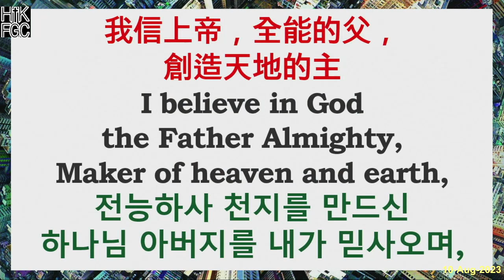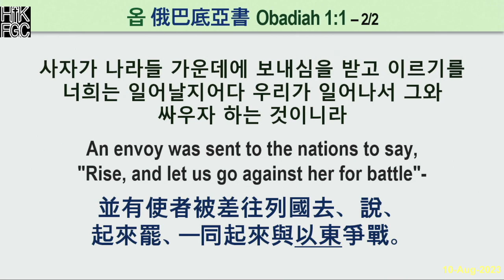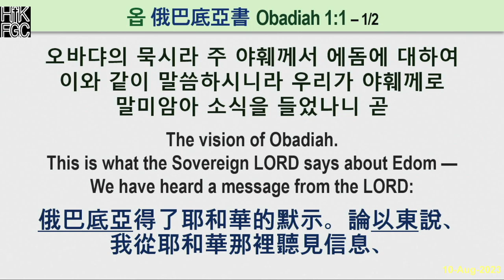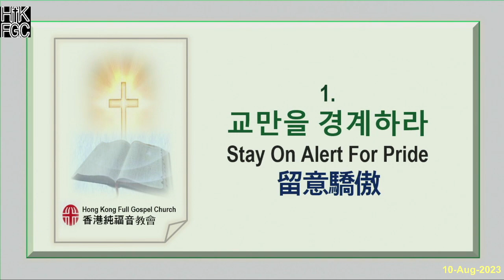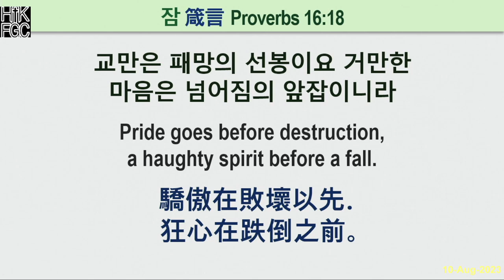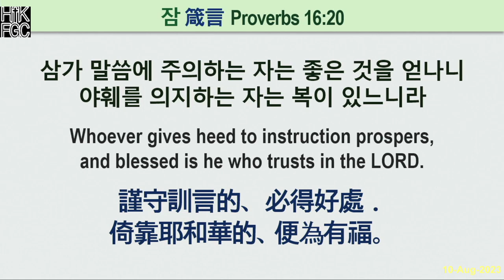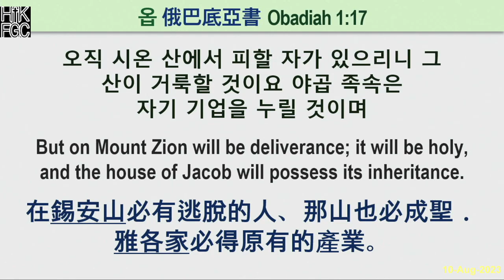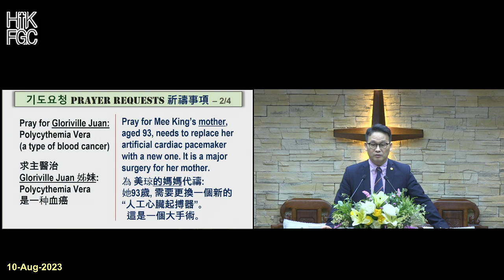20230810 홍콩순복음교회 새벽예배 Hong Kong Full Gospel